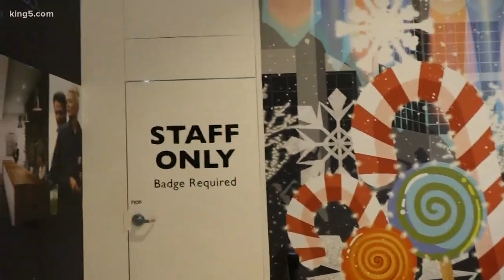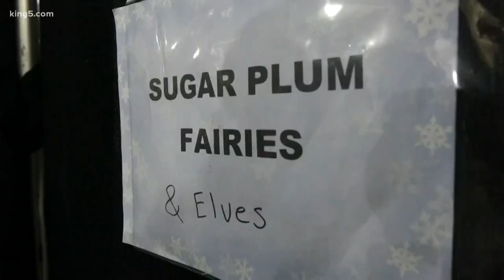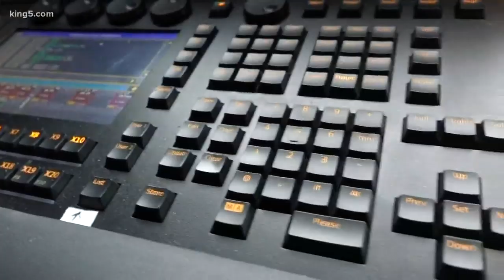Behind the scenes at Snowflake Lane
a 15 year tradition with hundreds of performers and more than 10,000 moving pieces, Bellevue's Snowflake Lane is a massive undertaking.